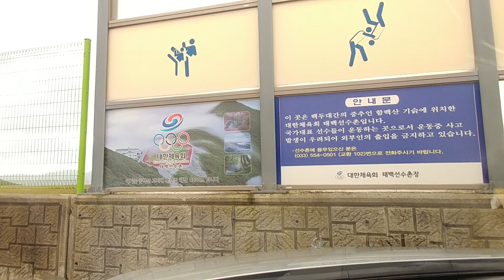태백 제일봉 함백산 굽이져 휘돌아 구름낀 환상의 드라이브 로드(깨비)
만추의 계절에 서학골에서 함백산 만항재 주행